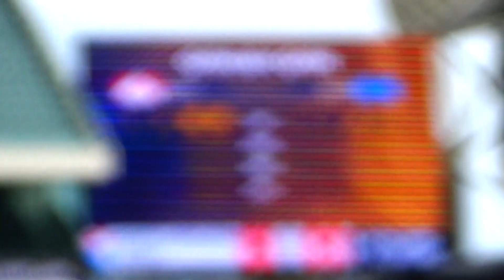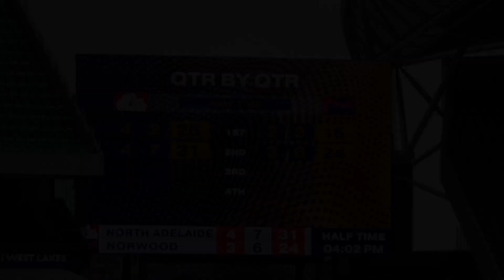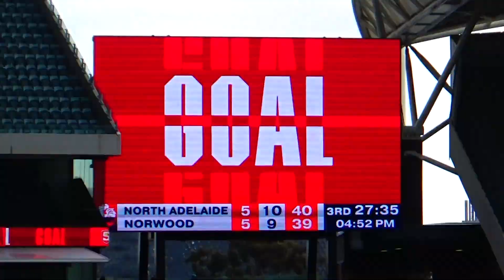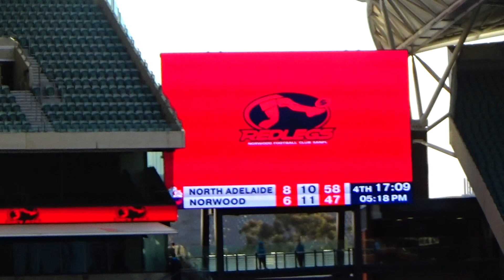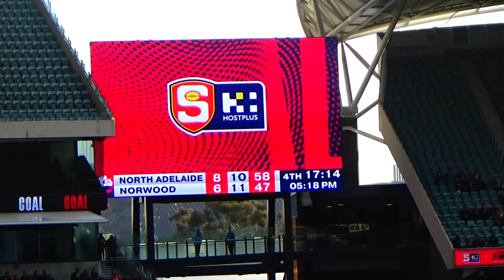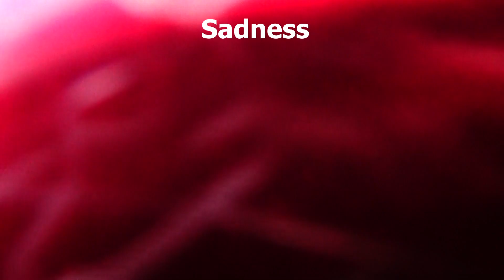SANFL 2022 GRAND FINAL VLOG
A crowd of 27,479 got to see Norwood win the 2022 SANFL League grand final on a cold and wintery day at the Adelaide Oval.